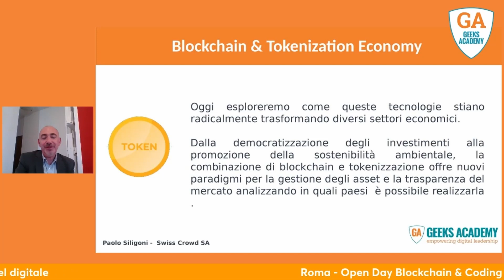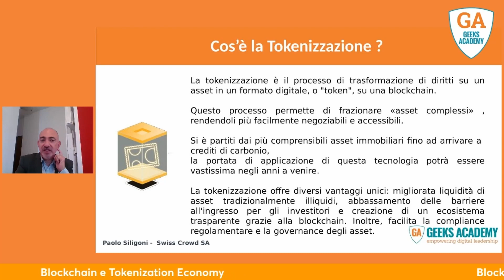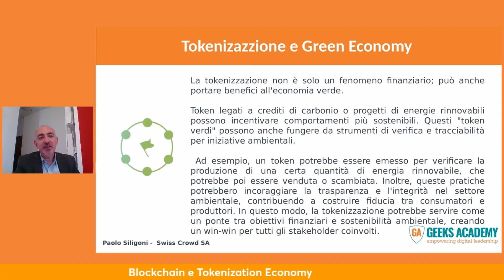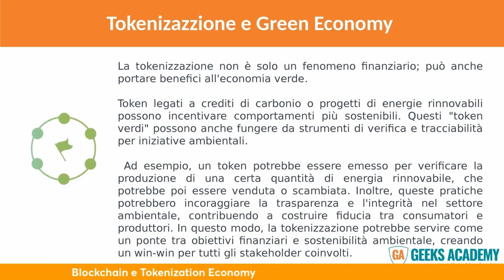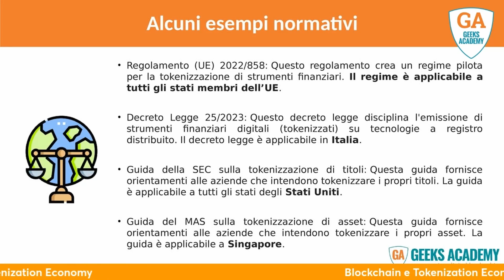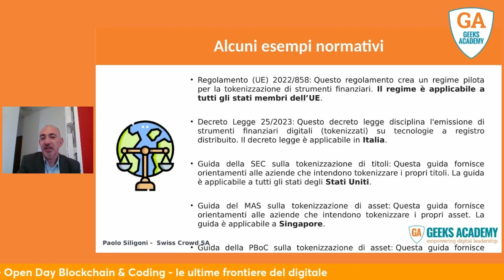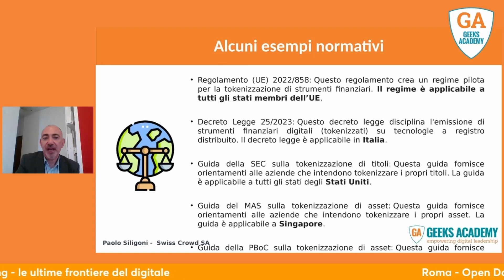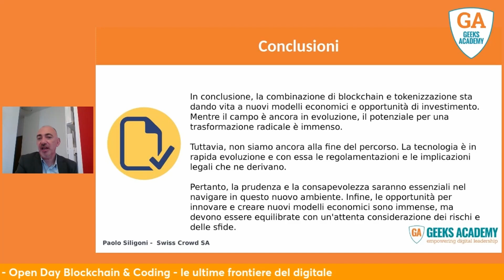Blockchain & Tokenization Economy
Scopri il rivoluzionario mondo della Blockchain e della Tokenizzazione nel nostro ultimo video. Ti portiamo in un viaggio esplorativo attraverso la tokenizzazione immobiliare, evidenziando come sta trasformando gli investimenti e l'interazione con beni reali. Approfondiamo inoltre l'impatto della tokenizzazione sulla Green Economy. Un contenuto imperdibile per imprenditori e appassionati di tecnologia, presentato da Paolo Siligoni, CEO di SwissCrowd, Svizzera e Geeks Academy Blockchain Program leader.

Potete contattarci su:
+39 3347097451 (WhatsApp e Telegram)

Sedi: Roma | Milano | Dubai |Seoul  | Singapore | Chiasso